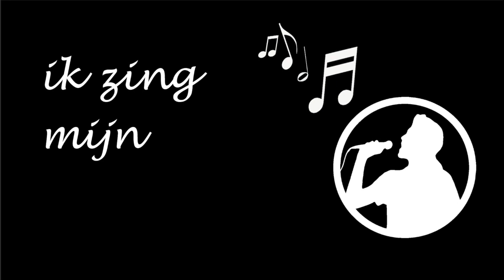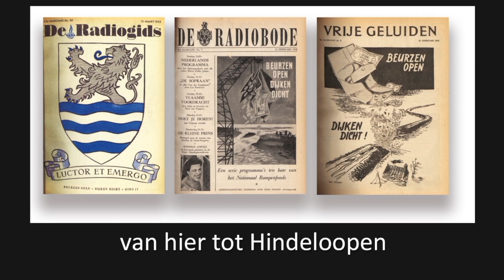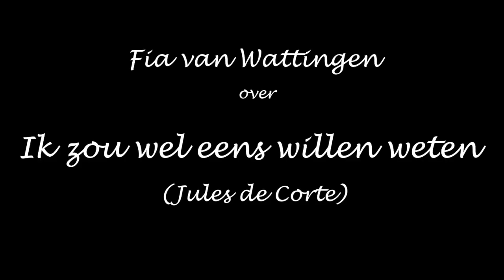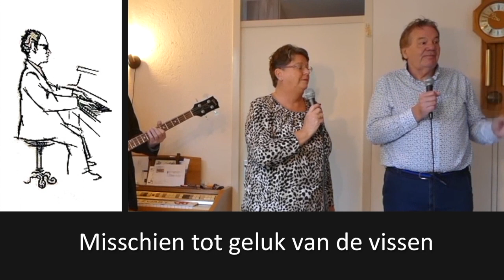Ik zou wel eens willen weten (cover Jules de Corte)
In deze aflevering aandacht voor het liedje ‘Ik zou wel eens willen weten’ van Jules de Corte. Een prachtig liedje waarvan de tekst zeker tot nadenken stemt. Maar wat had Jules de Corte nou met de watersnoodramp van 1953 te maken? Wij nemen je mee naar Zeeland waar Riet als kind de ramp meemaakte en wij een antwoord op die vraag geven.
Verder komt Fia aan het woord. Zij vertelt over haar herinneringen aan Joop, een 100-jarige man, die vaak dit liedje van Jules de Corte zong en ook in een tv-quiz met André van Duin bij Omroep Max te zien was.
En natuurlijk kan je aan het einde van de aflevering weer fijn meezingen als wij het liedje samen met Fia zingen (met ondertiteling).